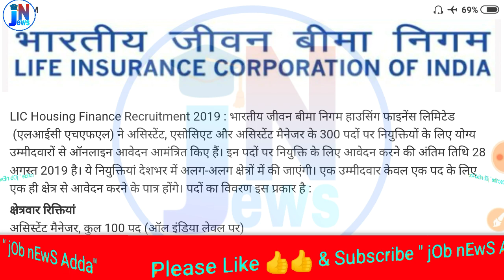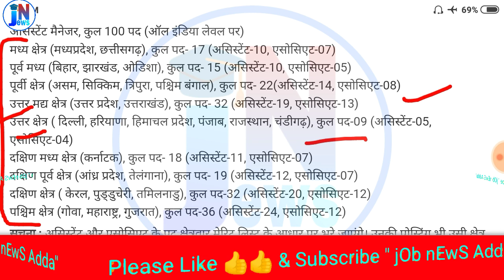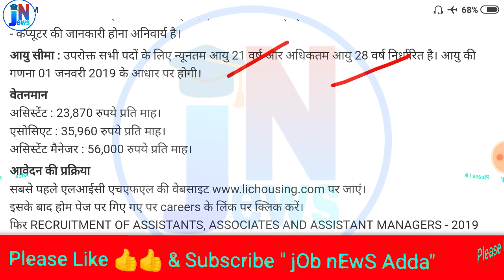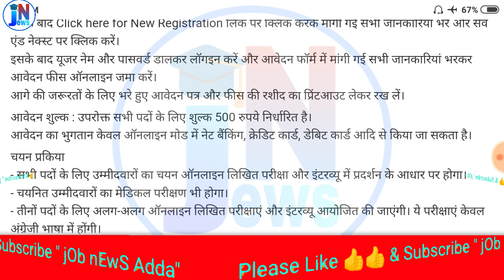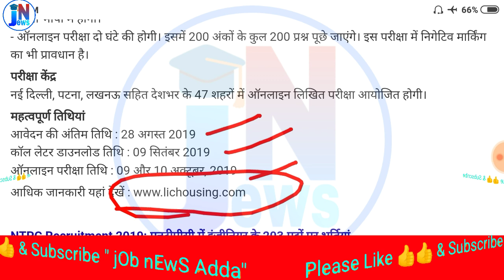All India LIC Recruitment 2019 || LIC Vacancies in punjab || latest job in punjab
punjab police constable bharti, punjab police constable Vacancy kab aayegi ,

 server in the High court,प्रॉसेस सर्वर का क्या काम होता है,High court में Process Server का क्या काम होता है,प्रॉसेस सर्वर का काम ,
job news adda ,
peon bharti,
police constable Results,
punjab patwari ,
Online job details,
Police vacancy,
vicancy news,
Results ,
notification pdf link ,1Oth pass job,
12th pass job ,